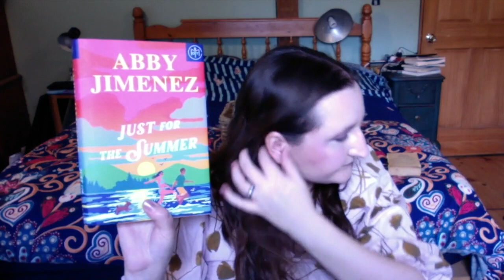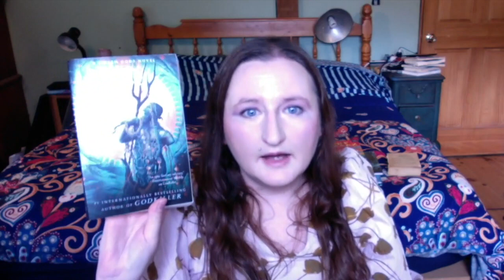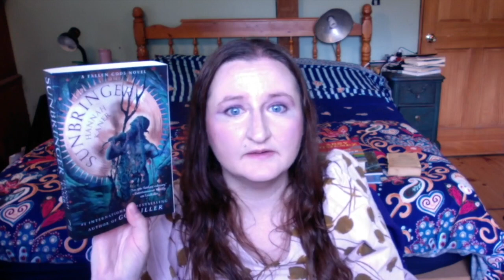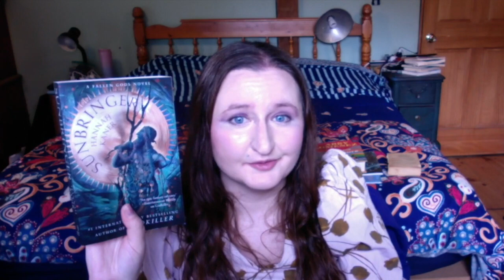What I Read in April 2024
Storygraph: doxamully